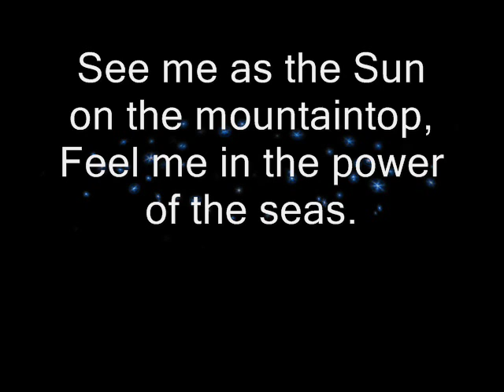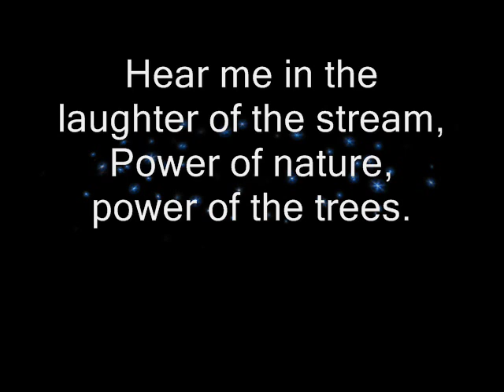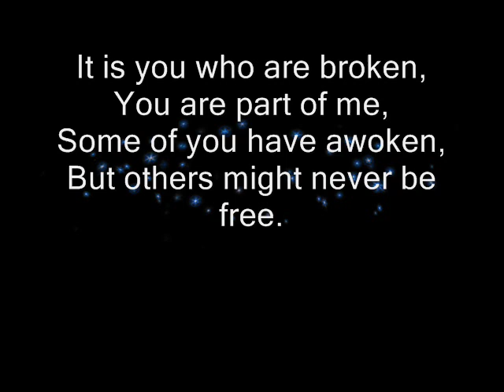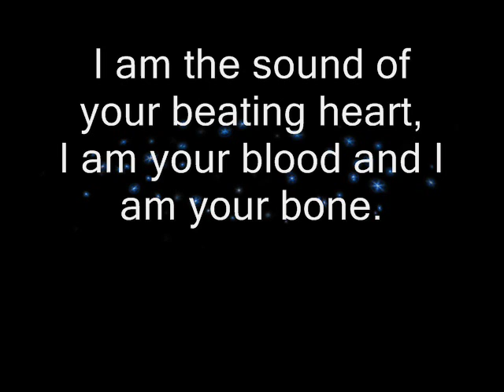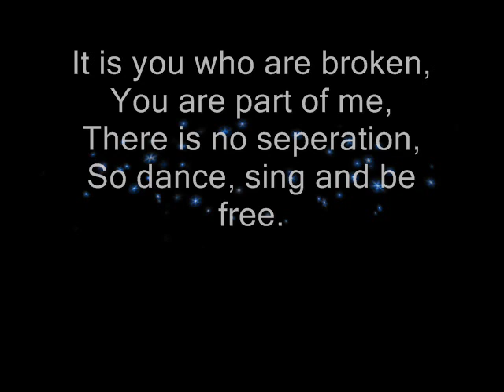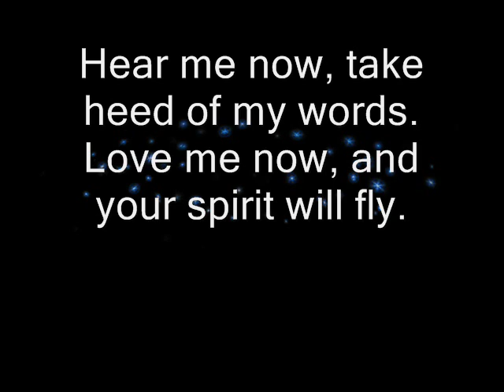Song Of Awen - Damh The Bard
"Awen is the 'flowing spirit' of Bardic inspiration and creativity. I wanted to write a song that summed up how I felt about the beauty, and wonder, of the natural world. A song that filled me up every time I heard the lyrics, as it told of how the Gods show themselves to us everyday through the world of nature.Song of Awen was the result." - By Damh The Bard.